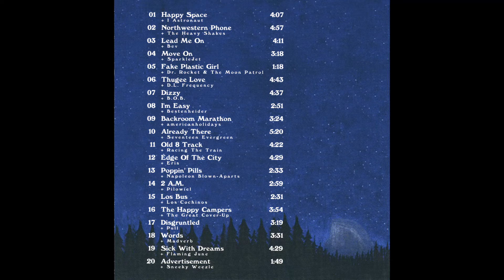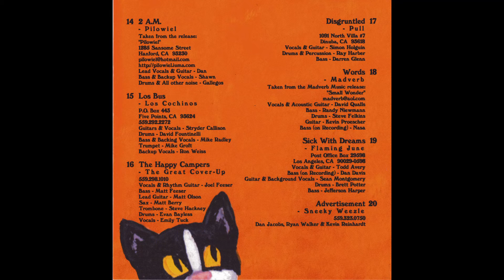Pull - Disgruntled - Cultivation Vol.5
Track 17 from 1999's Cultivation Vol.5